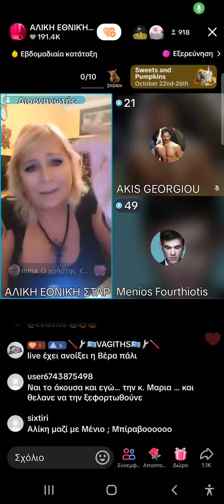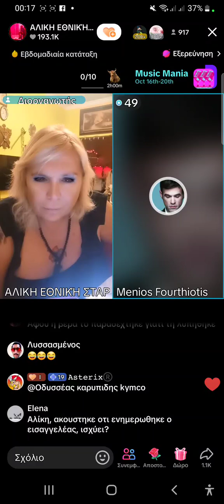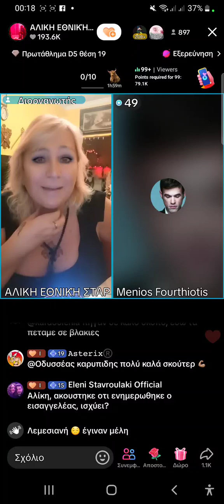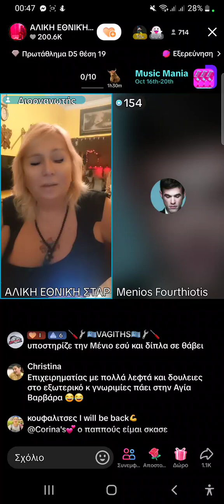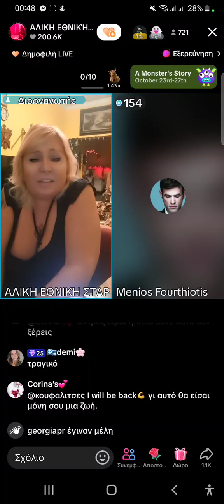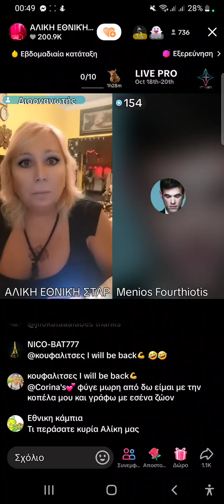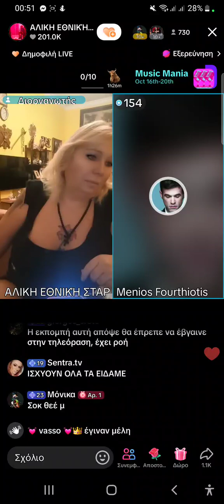ΑΛΊΚΗ Κ ΦΩΛΙΆ.ΑΠΑΤΗ;